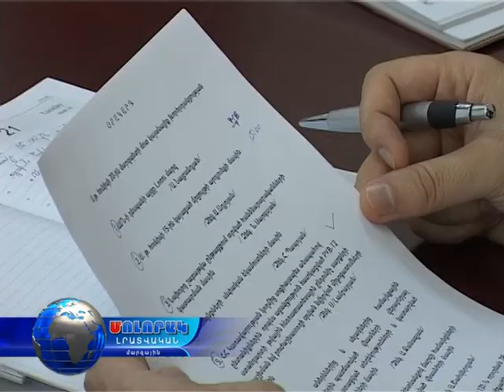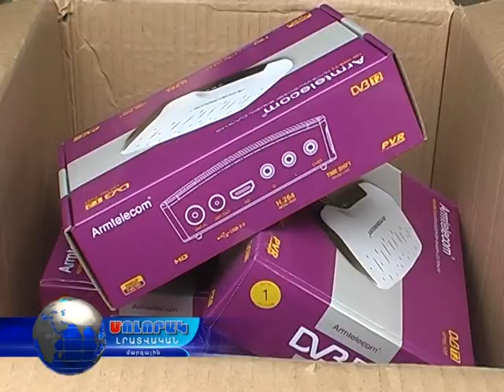20 06 16 Աշխատանքային խորհրդակցություն՝ Լոռու մարզպետարանում